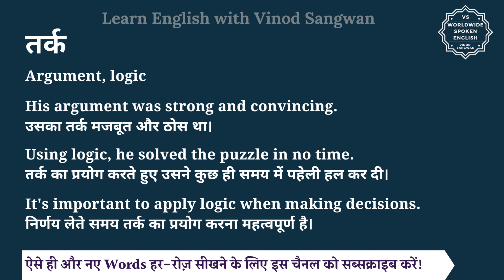तर्क को इंग्लिश में क्या कहते हैं | tark in English | tark ki spelling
इस वीडियो में आप तर्क का हिंदी में मतलब समझेंगे और साथ में तर्क का pronunciation भी सीखेंगें यानि की आप तर्क के अर्थ के साथ साथ ये भी सीखेंगें की तर्क को कैसे बोले या तर्क को बोलने का सही तरीका क्या है |

तो बस एक मिनट में सीखिए तर्क को|
Let’s learn Hindi Meaning of tark in detail.

तर्क का अंग्रेजी में अर्थ होता है
Argument, logic

His argument was strong and convincing.
उसका तर्क मजबूत और ठोस था।

Using logic, he solved the puzzle in no time.
तर्क का प्रयोग करते हुए उसने कुछ ही समय में पहेली हल कर दी।

It's important to apply logic when making decisions.
निर्णय लेते समय तर्क का प्रयोग करना महत्वपूर्ण है।